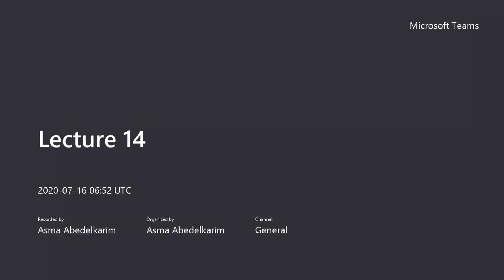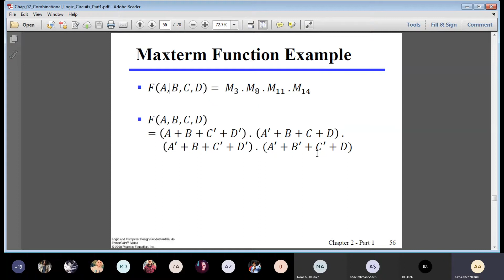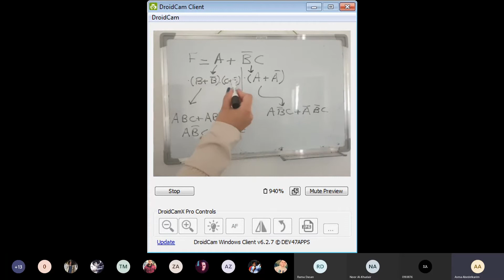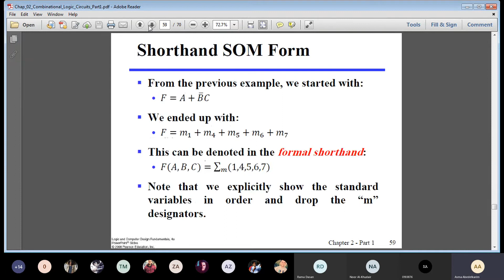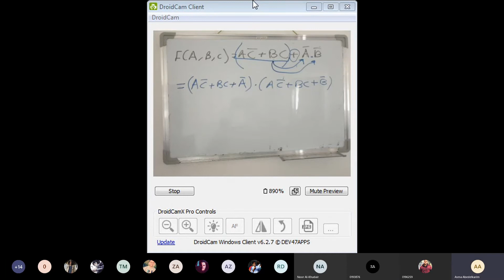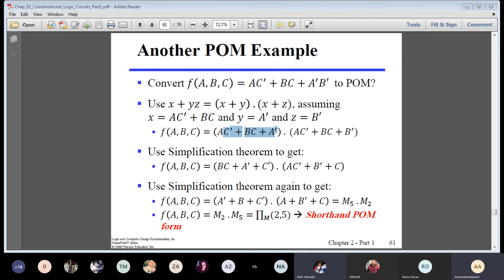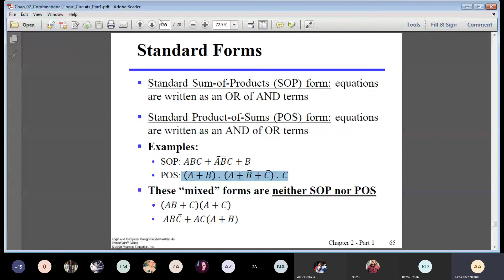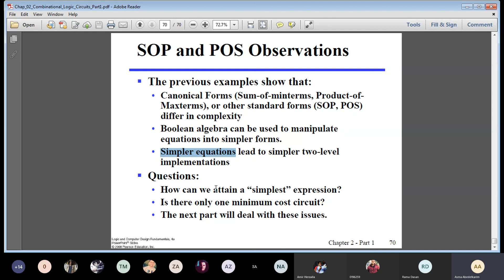مهندسة أسماء عبد الكريم | منطق رقمي | lec 14